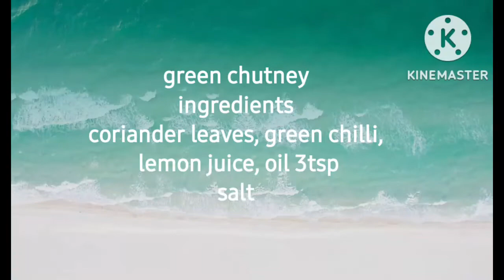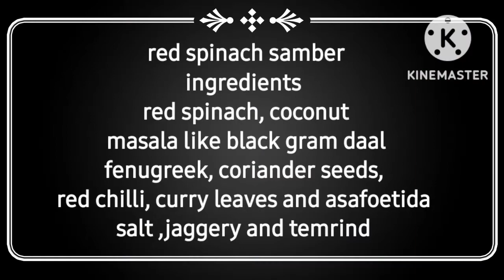ಗೆಣಸಿನ ಕಟ್ಲೆಟ್ & ಸಾಂಬಾರು (Sweet Potato Tikka and Healthy Samber)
ಗೆಣಸಿನ ಕಟ್ಲೆಟ್ & ಸಾಂಬಾರು
Sweet Potato Tikka and Healthy Samber
sweet potato Preparation
healthy homemade Preparations

shritulasi udupee
traditional recipe from udupi
traditional karavali recipe and temple visit
Sri tulasi
karavali recipe
south Indian recipe
tulunadu culture

My another channel cute facts